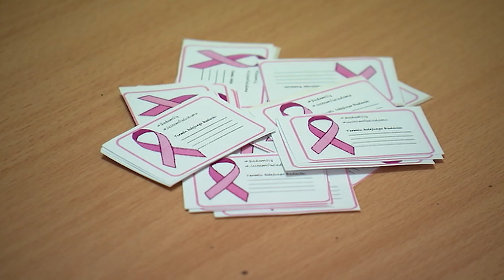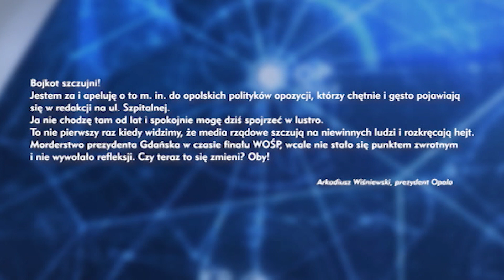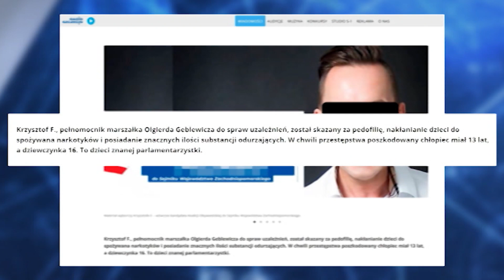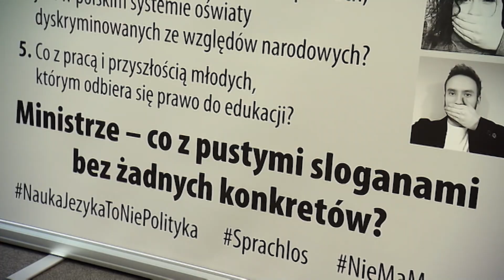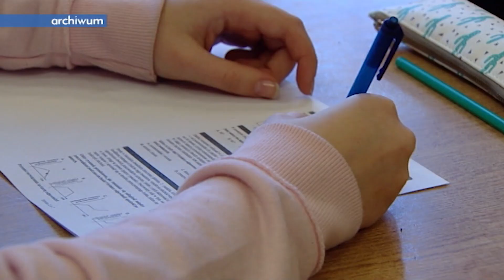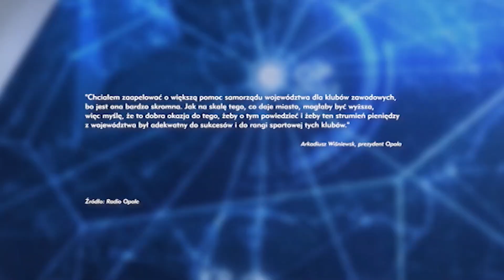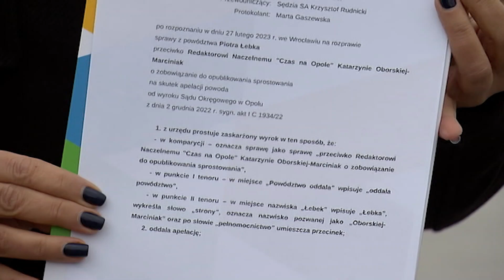„Kurier Opolski” – wydanie wieczorne, 8 marca 2023. Zobacz program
„Kurier Opolski” to codzienna porcja informacji o najważniejszych wydarzeniach w regionie. Na wieczorne wydanie zapraszamy do TVP3 Opole codziennie o 21:30.